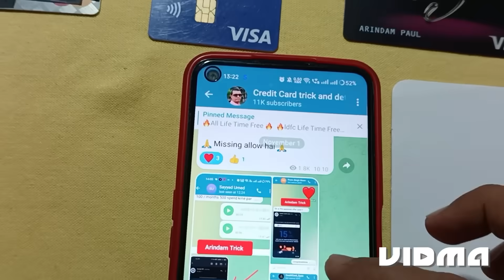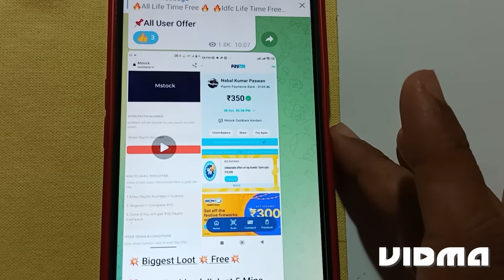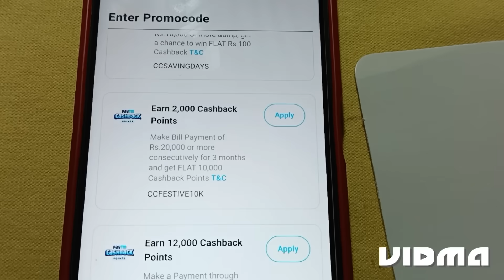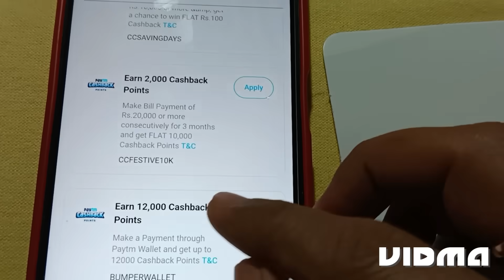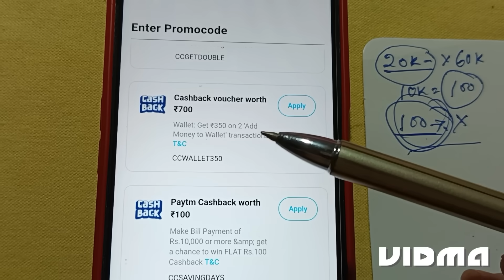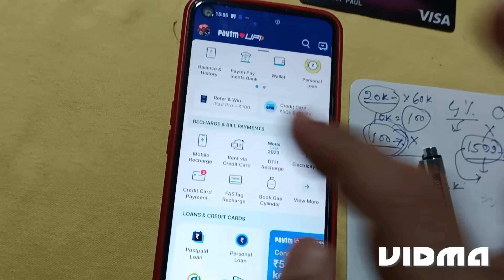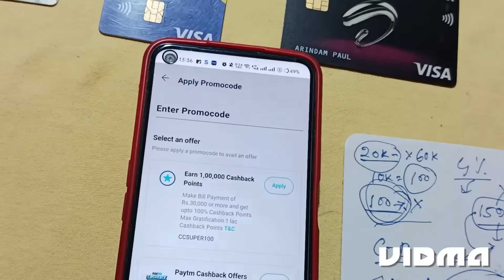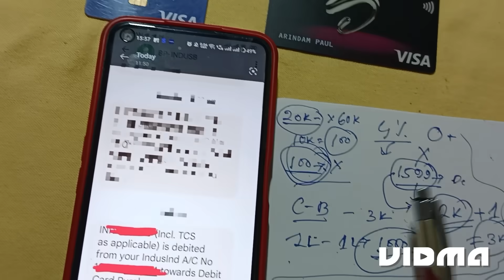Credit Card Bill Payment Cashback Offers 🔥 Earn ₹3000 Cashback🔥New Trick 🔥